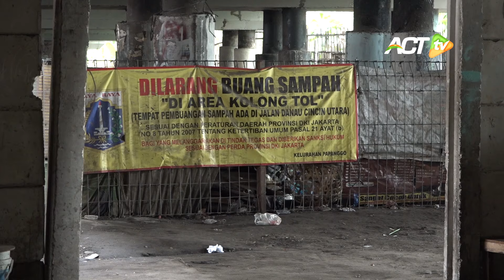SEDIH BANGET! Ngga Sanggup Lagi Bayar Kontrakan KELUARGA INI HIDUP DI KOLONG TOL JAKARTA UTARA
Ini adalah kisah memilukan yang terjadi masih di Jakarta. Kami, Tim ACT menyambangi Kolong Tol Jl Ir Wiyoto Wiyono Tanjung Priok, Jakarta Utara.

Kami bertemu hal yang mengejutkan! Ternyata ada banyak sekali keluarga yang terpaksa menetap, tinggal bertahun-tahun di kolong tol ini.

Bukan karena pilihan, apalagi karena keinginan tinggal di tempat yang kotor, kumuh, dan tak layak huni ini. Mereka hanya sedang kelaparan. Tak mampu laagi untuk sekadar membayar kontrakan bulanan.

Akhirnya terpaksa, demi menyambung hidup, kolong tol inilah satu-satunya rumah. Tempat berteduh paling nyaman bagi merreka.
Gerakan Sedekah Pangan Nasional, Bebaskan Bangsa dari Krisis Pangan!

Nomor rekening dan cara berdonasi via Gopay/OVO dll, langsung klik disini